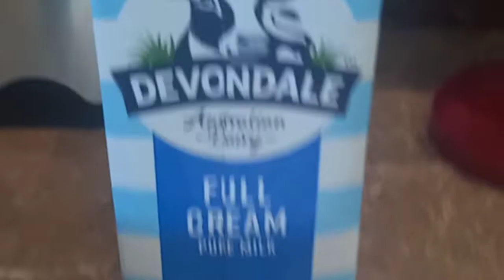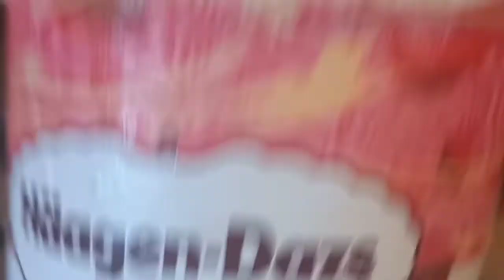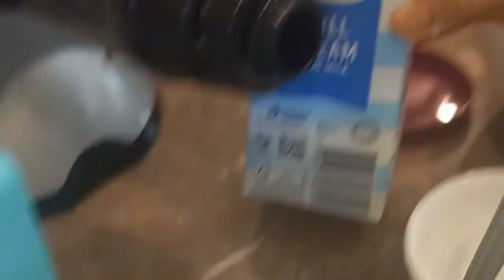Avocado Smoothie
Smoothie sa mainit na panahon guys.Swak na swak to tuwing summer gaya ngayon.